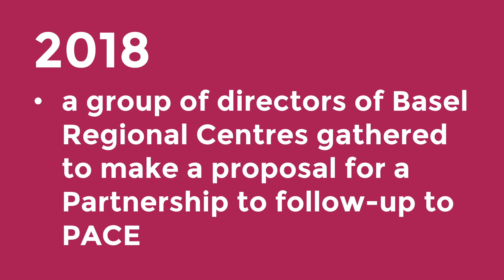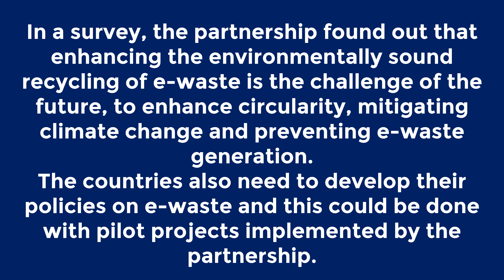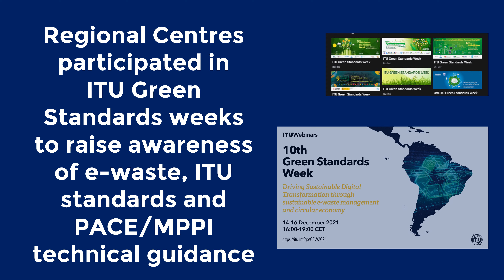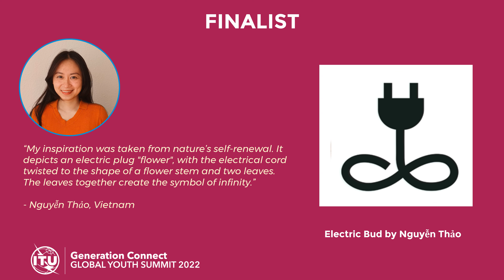The Partnership for Action on Computing Equipment (PACE)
Find out more about PACE and the Generation Connect Global E-waste Iconathon.